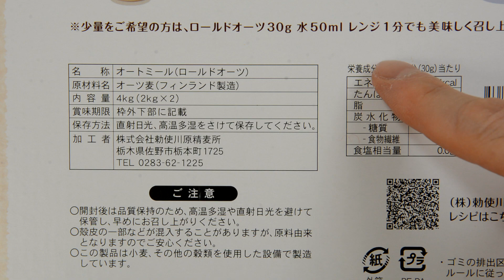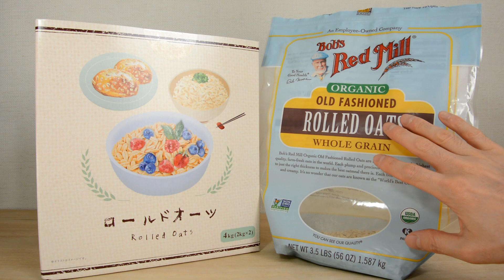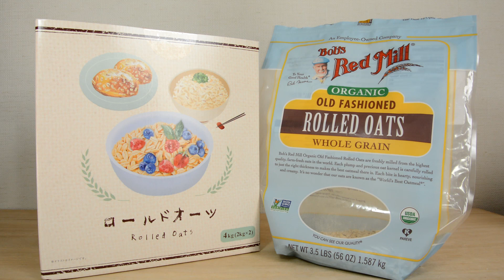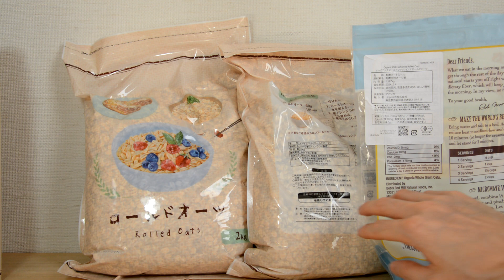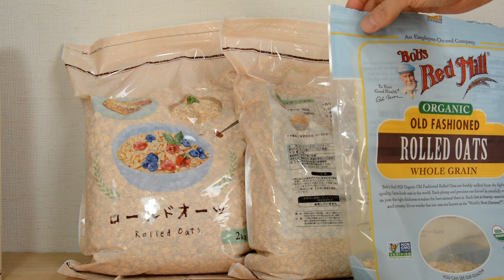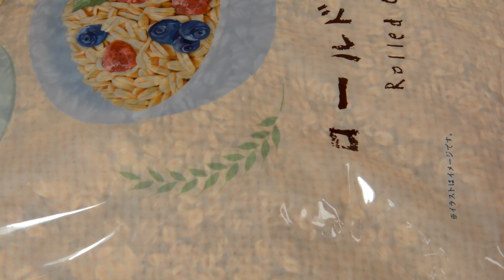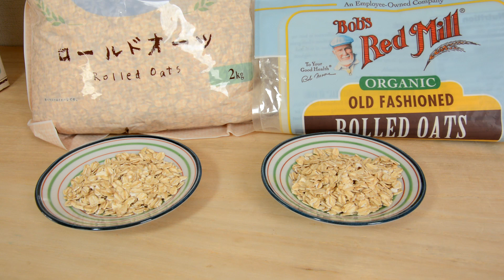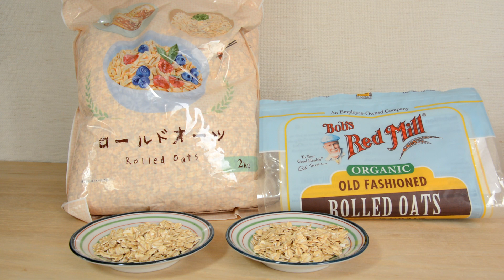コストコで大容量オートミール（ロールドオーツ）を発見 Discover large capacity oatmeal (rolled oats) at Costco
オートミール（ロールドオーツ）を、アマゾンでも購入できます。気になったら、チェックしてみてください。
■　ロールドオーツ　rolled oats
↑クリックすると移動します